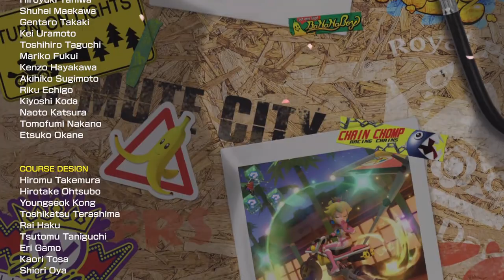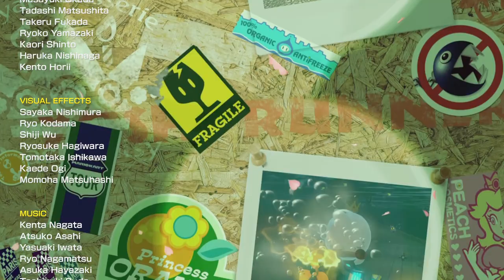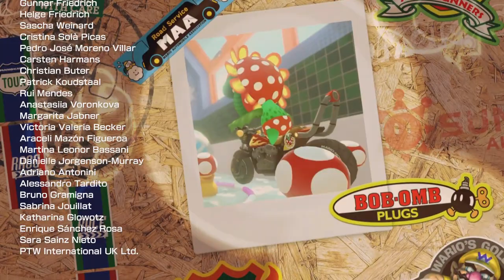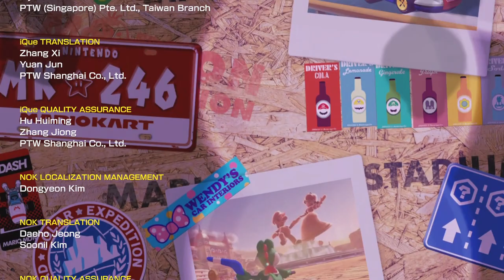Mario Kart 8 Deluxe | First Time in Wave 6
Huh, the last wave. The final 8 courses have hit. I'm going to have to take a bit to get used to them. Because of that, the rest of the video will be spoilers.

-Going into the wave, the course I had the most potential for was definitely Piranha Plant Cove. I loved the track so much when I first got to play it in Tour (the music mostly attributed to it tho :P). I got to say though, it really did deliver in 8DX.
-Honestly, it sucked I didn't win in Bowser Castle 3. But, given how, out of the whole wave, it was the only track I did not play before, I guess it was kind of expected.
-Madrid Drive was close imo, mainly in the final lap. All I'm going to say is, I hope you guys don't pick on me when I say I hate playing with items on (in single player).
-Rome Avanti was the biggest surprise to me on my first playthrough. I sort of forgot how large the track was.
-Speaking of, all the tracks in this wave did feel longer compared to others. It could be because I've played on the other tracks lots of times, but I felt like the courses in Wave 6 took a bit longer to finish a lap for.
-Daisy Circuit, despite still being good imo, was probably my least favorite in this wave. For Mario Kart Wii standards, I'd consider it more of a C or low B tier track. Like I said, pretty charming, but likely the one I'd get rid of most out of this wave.
-Now for Rosalina's Ice World. Frankly, this course really got a bad rap (not just because I'm somewhat biased for MK7). People really dunked on it for not being Piranha Plant Pipeline or Airship Fortress, it's pretty sad tbh. The remix though is honestly the 2nd best of this wave, I do not care what you have to say.
-DK Mountain is cool. I like it more than Dino Dino Jungle, so at least we didn't get the latter. Other than that, I just have to get used to the tight turns.
-Last but not least is Wii Rainbow Road. We all knew this'll be the last course, they knew this'll be the last course, it only made sense. The music is definitely the best from the wave, no questions asked. Similar to DK Mountain, I mainly just have to get used to the tight turns.

For more general thoughts:
-The graphics definitely look the closest to the base game tracks, which I like. I'm never really too big on graphics in video games, but I do still prefer a bit of realism.
-As someone who used to main him in Mario Kart Wii, Diddy Kong's return was something I always wanted, which was why I played as him for the Acorn Cup (I swapped back to Gold Mario for the Spiny Cup because he's my 8DX main)
-Funky Kong is also nice to see back. Glad to have the entire Wii roster recreated in 8DX :P
-Pauline was quite expected, but welcome. I like the biker alt for her.
-Peachette certainly exists, that's for sure.
-Miis just got a ton of new costumes, so looks like I'll be playing as my Mii for a bit.
-For a send off for Mario Kart 8 Deluxe, this wave honestly delivered in my opinion. Sure, it may not have had every character, track, or idea I wanted, but in the end, that shouldn't affect my overall enjoyment. I'll definitely still be playing this game for a while to come (or until the next Mario Kart game releases, who knows).